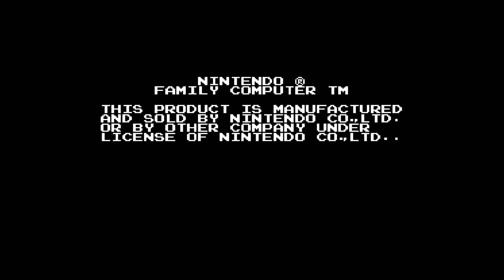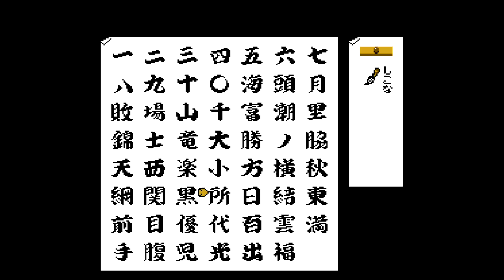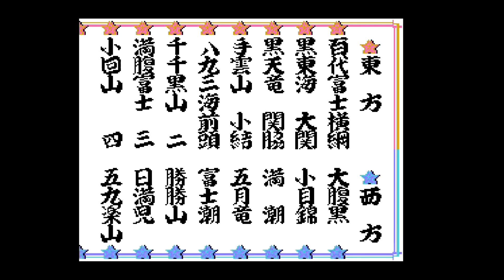お正月はファミコンで！！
初っ端はファミコンです！！
実はPSVR購入しました！報告するの忘れてるｗ